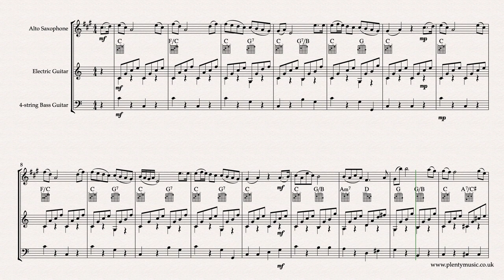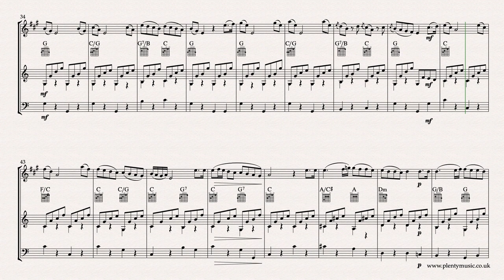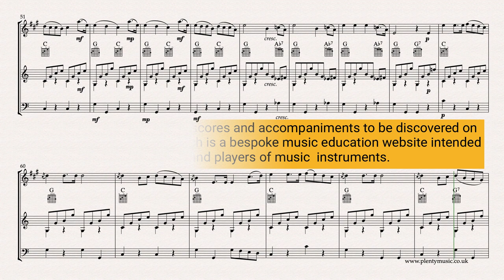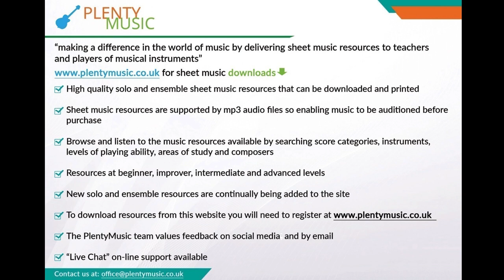Hoffstetter R. | Serenade arr. alto saxophone, electric guitar & bass guitar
Serenade by R. Hoffstetter is a popular movement from the classical repertoire that adapts well to a crossover interpretation.  This arrangement for alto saxophone, electric guitar & bass guitar has the PlentyMusic realisation playing back at 94 quarter note (crotchet) beats to the minute. Improve music practice routines by downloading this sheet music score and accompaniments from PlentyMusic. sheet music

The music possesses classical beauty and is sustained in its quality and whilst attributed to Haydn is now known to have been composed by Roman Hoffstetter. The melody does sound easy to play although there are challenges in playing music of this era well and musically. In a performance, the articulation of the notes needs to be consistent - the melody is to be played legato whilst the guitar and bass  accompaniments offer and appropriate contrasting accompaniment. Observant listeners will recognise that not all the ornamaments sound in the realisation. A tempo in the range from 90-102 quarter note (crotchet) beats to the bar is suggested while individual parts are appended to the full score available as a pdf download from the PlentyMusic website.

The repeats which are not marked in the video score do not play in the realisation or video score. mp3 piano accompaniments are available playing at 86, 90, 94, 98 and 102 quarter note (crotchet) beats to the minute. The accompaniments provide the alto saxophone player with the opportunity to practice in an ensemble context. A two bar click track sounding on a wood block can be heard at the opening of the accompaniments to establish the tempo.

An ideal concert item because the music epitomises so much of classical style although surprisingly not composed by one of the famous and familiar classical composers.

The repetitive element in the melodic writing is strong whilst the melody line combines chordal and stepwise shapes. The appoggiaturas do often create dissonance in the melodic line whilst the chromatic harmonic colour add to the music’s appeal and interest. In the PlentyMusic sheet music score pdf available for download the appoggiaturas  (leaning notes) have been notated as they are to be played whilst the acciaccaturas (crushed notes) are indicated as ornaments with the appropriate symbol. In the video score available on our YouTube channel all the ornaments are notated to add clarity to what is a frequently a contentious area. The ornaments, acciaccaturas (crushed notes) are probably best omitted in the early stages of playing the movement.

This is an excellent movement for developing an understanding of performance practice and the understanding of dissonance, harmonic rhythm and other musical elements that feature in compositions from the classical era. One of the best reasons to play classical music is that it is a positive element in giving players an awareness of basic structures and shapes in music. Additionally, it is also one of the best ways of developing a secure performing/playing technique on an instrument. Classical style features elements of contrast particularly with regard to key and dynamics. As there is also a strong repetitive element that requires the music to played with both simplicity and consistency.

The melody can be played with a variety of articulations but in the first instance particularly as an ensemble piece a legato approach is suggested.  How the melody is shaped and played in the opening section is how the melody should be played for the rest of the movement. Listening to a number of performances of the score the music it is surprising how different interpretations can be particularly in respect to tempo, articulation of the melody line, the range of dynamics used and particularly the interpretation of ornaments whether appoggiaturas or acciaccaturas. Instrumentalists should appreciate that classical music can be interpreted differently and what is indicated on the page particularly with regard to ornamentation, phrasing and articulation are discussion points. Listening to available recordings will give an awareness how differently the same music can be played but appreciate that the music editor has been intent upon producing a score that is both consistent and has clarity.

Roman Hoffstetter, the composer of this music, was interestingly a Benedictine monk, strongly influenced by Haydn in his music so much so that this perfect imitation of Haydn’s style has in the past been assimilated into Haydn’s own catalogue.

Beginner, improver, intermediate and advanced level sheet music scores are available for many different musical instrument combinations. Music scores are written and presented in staff notation.  Free scores are also available. Many different performing styles are represented on the PlentyMusic website from early times through to classical and popular.